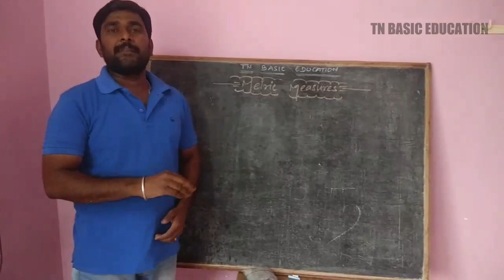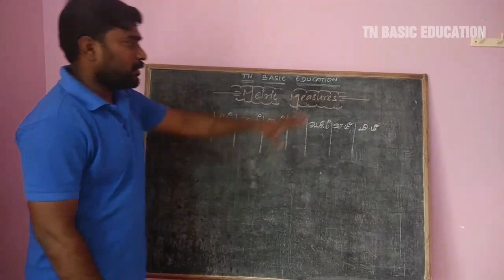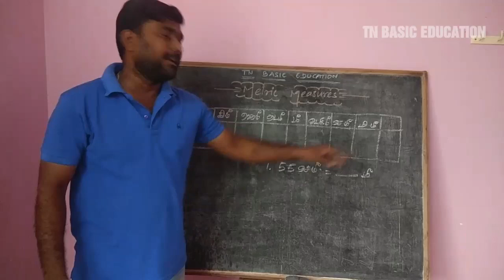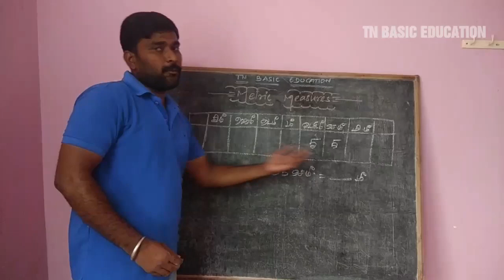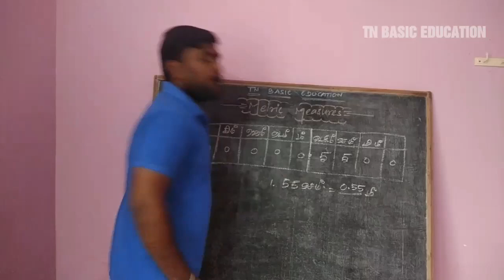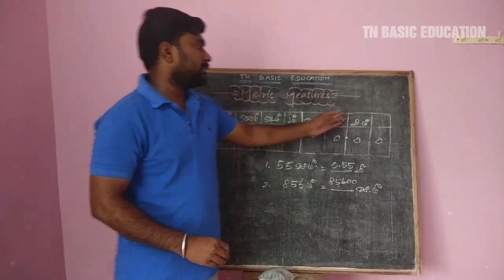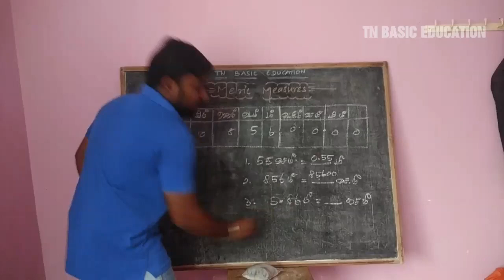METRIC MEASURES| CONVERSION | TAMIL | மெட்ரிக் அளவைகள்